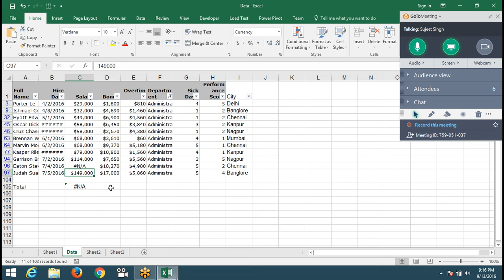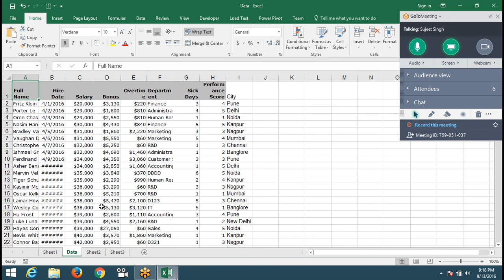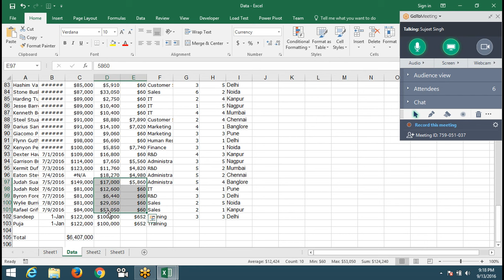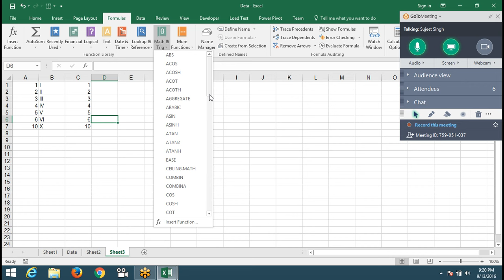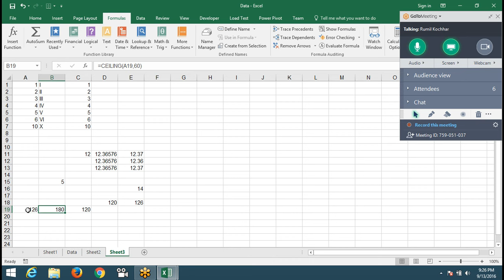Advanced Excel VBA Macros Training Part -5 in Hindi/Urdu/English